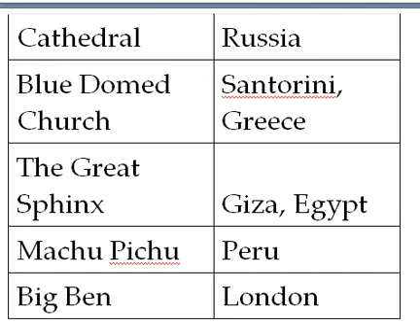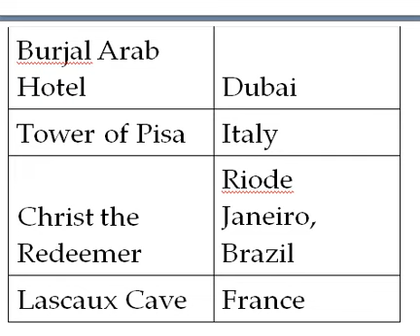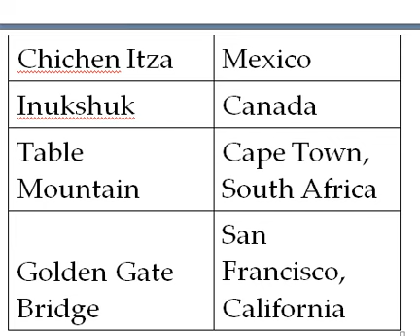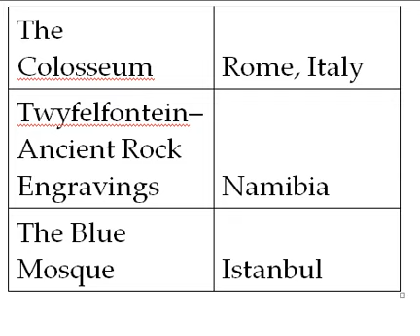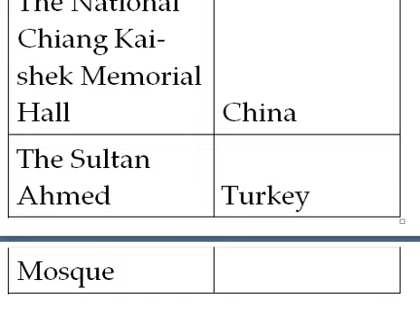II Important Monuments II Places in World - Static GK |I For All Exams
Wbp si
Wireless operator
Wireless supervisor